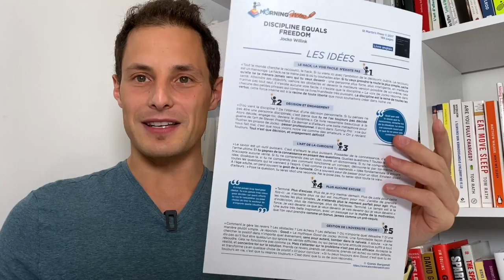DISCIPLINE EQUALS FREEDOM DE JOCKO WILLINK (en 5 idées simples)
MorningNotes TV : Épisode n°430 - Discipline Equals Freedom de Jocko Willink, en 5 idées simples

Dans cet épisode, on aborde ensemble 5 idées que j'ai retenues de l'excellent livre de Jocko Willink, "Discipline Equals Freedom"

Les 5 idées sont :
- Le hack / la voie facile n'existe pas,
- Décision et Engagement,
- L'art de la curiosité,
- Plus aucune excuse,
- Gestion de l'adversité : Good !